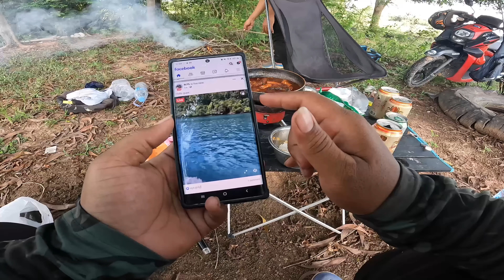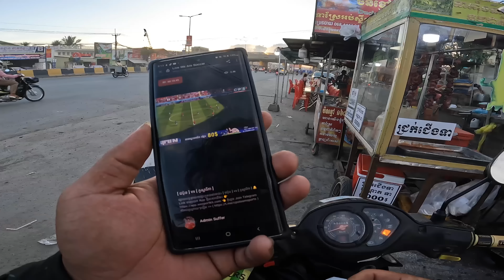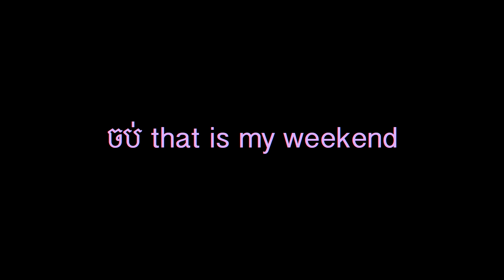សាកដងថ្មី ស្វែងរកអំបិល (មិនចង់បង្ហោះទេតែអត់អីបង្ហោះ ហាហា)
ទិញប៉ះដងសប្បុរស ត្រីអត់ខាំសោះតែម្តង ហាហា
Thanks :  ឧបករណ៍បោះតងអាចរកបាននៅ :  Khmer Angkor
ធានាតំលៃសមរម្យ ល្អប្រើសំរាប់អ្នកចូលចិត្តបោះតង់ផ្សងព្រេង
កាំបិតបីដើរ ឆ្នាំងដាំបាយថ្មី ចង្ក្រានបត់ ,ពូថៅ ,ស្បោងច្រកទឹក
អរគុណសំរាប់ កង្ហារថ្មី

អរគុណ : Thailand Shopping - សេវាជួយទិញ និងដឹកជញ្ជូនទំនិញពីប្រទេសថៃ
សំរាប់កាដូ ឧបករណ៍ពាក់GOpro លើករ នឹង កាបូបស្ពាយចំហៀងថ្មី ម៉ាក naturehike

មានផ្គត់ផ្គង់គ្រឿងបន្លាស់សម្រាប់ CRF 250L/M 300L, KLX 230, WR155r, WR250F, MSX, Zoomer, Exciter 155